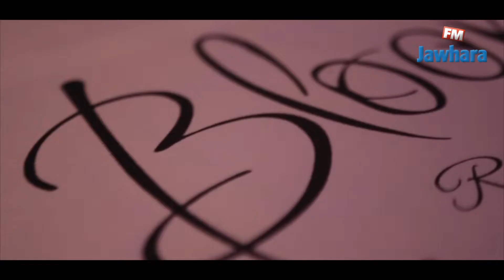راديو سبور في متابعة خاصة لمقابلة تونس و النيجر من فضاء Blooming Resto Beach